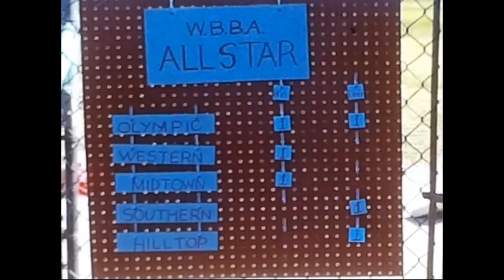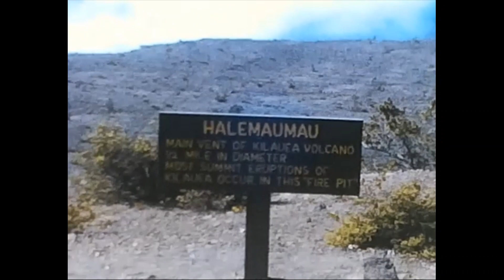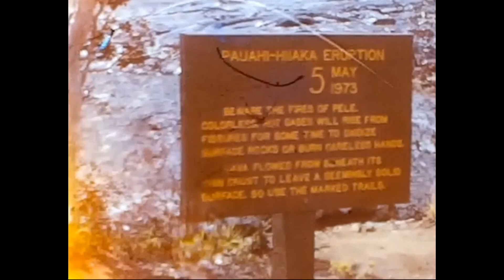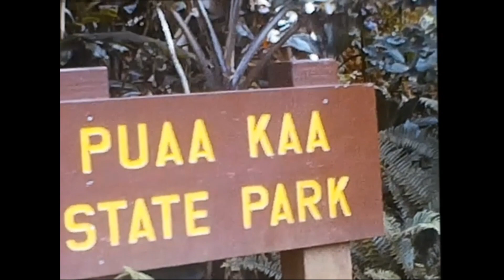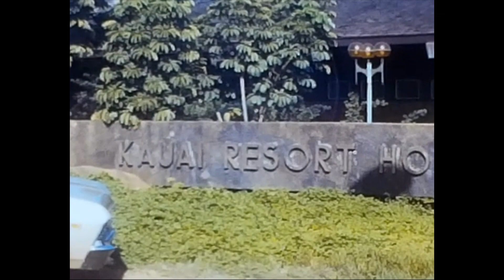1973 Gary baseball,Lenny Jr Bday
I will be adding videos to this channel of old family 8mm and videos as I edit them.